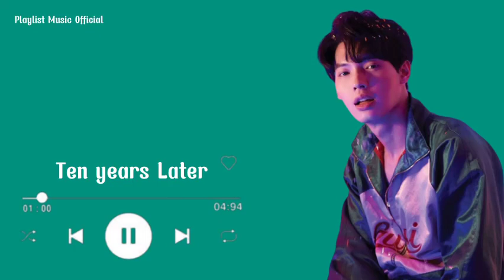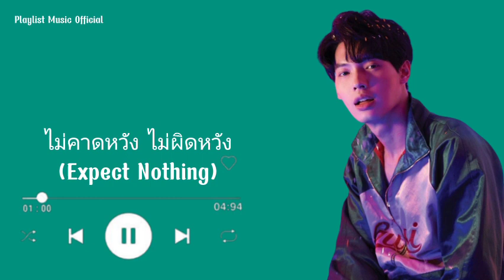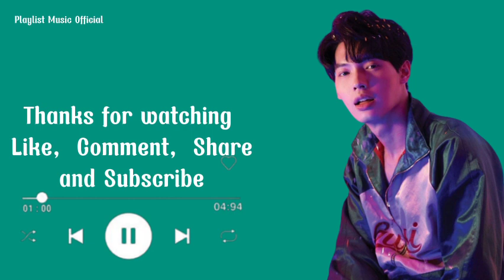Song | METAWIN | Playlist Music Official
Singer:  Metawin Opas-iamkajorn

Look at: *GMMTV RECORDS
*AIS

Click the 🔔 to get notified when a new my MV.

Original Song: *GMMTV RECORDS AND AIS